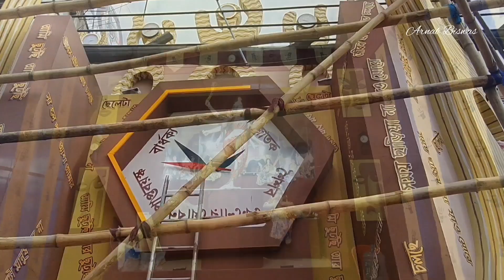Puja preparation vlog! /পুজোর প্রস্তুতি!/দুর্গাপূজা২০২৪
As all the clubs are busy in Durga Puja preparations, i went out to check what they have in store!
As you might have already seen the preparations of the famous clubs, here in this vlog ,i have tried to cover some of the medium budget pujas!!!